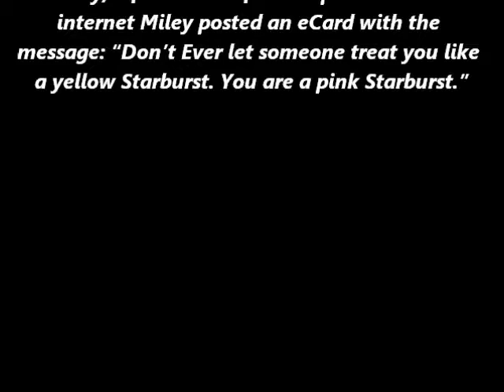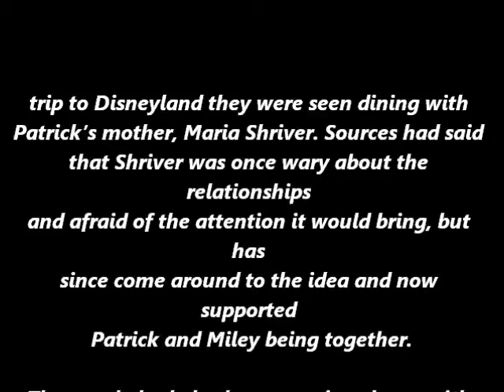Patrick Schwarzenegger Denies Cheating On Miley Cyrus, But Photographs May Say Otherwise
Patrick Schwarzenegger denies cheating on Miley
Cyrus, but it may be hard to argue with the
photographic evidence that’s emerged this week.

The USC student, who has been dating pop star
Miley Cyrus for the past several months, was
photographed taking body shots off a different
young woman while he was on spring break in
Cabo San Lucas, Mexico. The girl, who wore a
small black bikini and a Kappa Kappa Gamma
sorority head scarf, was later seen with her arms
around Schwarzenegger’s neck.